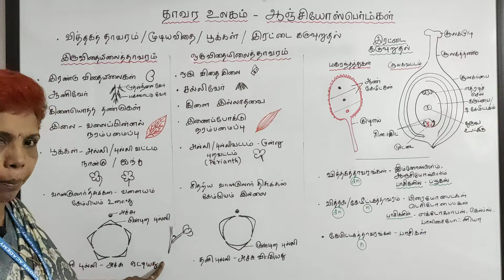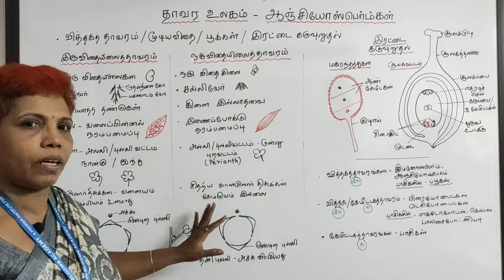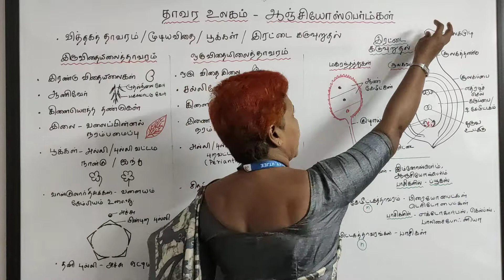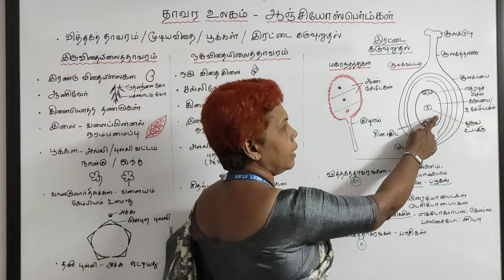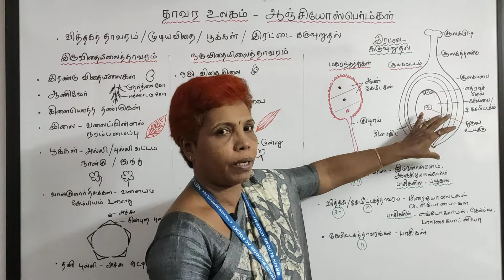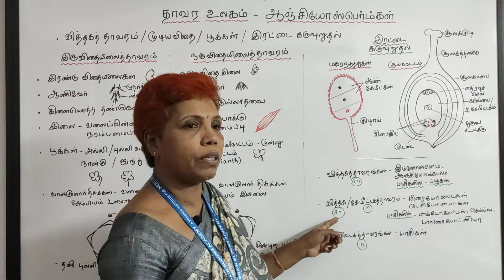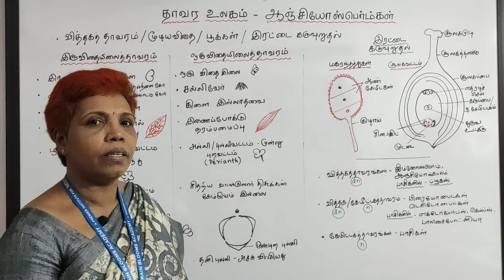Angiosperms in Tamil | ஆஞ்சியோஸ்பெர்ம் | Class 11 | தாவர உலகம் | NEET Biology in Tamil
NEET Biology

Chapter 3: Plant Kingdom || பாடம் 3: தாவர உலகம்

Sub Topic 3.6: Angiosperms || துணை தலைப்பு: ஆஞ்சியோஸ்பெர்ம்

Description (விளக்கம்):

ஆஞ்சியோஸ்பெர்ம்